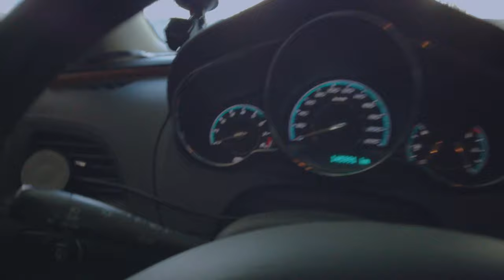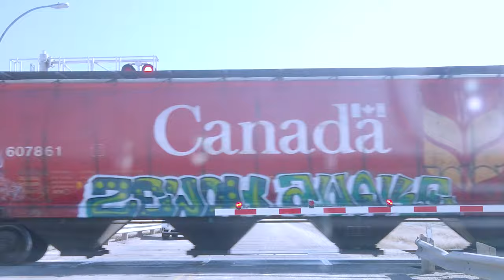Southern Alberta 北美西部牛仔大草原 | Canadian Rocky Mountains 加拿大落基山脚 | Drone Photography and Vlog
吴先森的旅行日记 加拿大阿尔伯塔省卡尔加里南部的西部小镇
疫情期间，为了躲开人群，我们决定去南部的大草原，距离美国边境仅两小时。 我们还看到了在横跨加拿大的货运火车。
Road Trip Travel Log to Wyndham-Carseland Provincial Park
Due to the Coronavirus / COVID19, we decided to drive down south of Calgary for our weekend to avoid contacting people. Trains was a surprise to us when crossing the railroad!

My photography gear 摄影器材:
Sony Alpha A7 II Digital Camera
JOBY GorillaPod 3K Kit
Sony SEL2470GM FE 24-70mm F2.8 GM: shorturl.at/hjnqC
Rokinon 14mm F2.8 Full Frame Auto Focus Lens
索尼Sony Alpha E-Mount FE 24-240mm f/3.5-6.3 OSS Zoom Lens
索尼Sony - FE 50mm F1.8
大疆DJI Spark
DJI Osmo Pocket: shorturl.at/hsvEZ